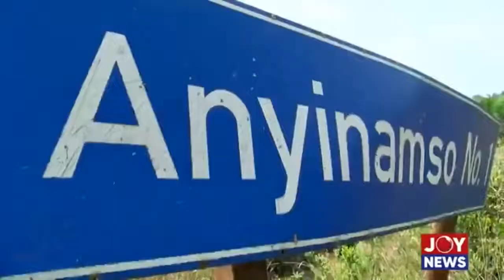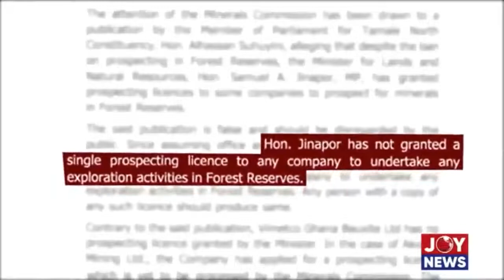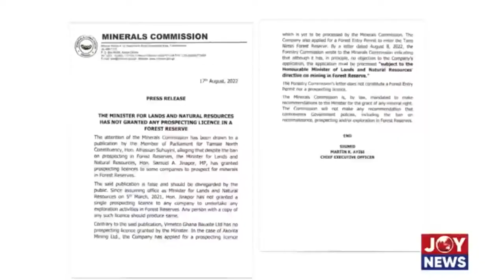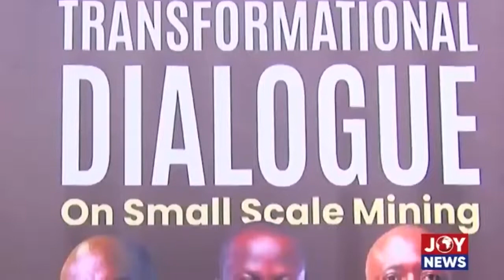joynews destruction 4 gold documentary will make you weep 😿 for Ghana's 🇬🇭 future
This video documentary is the property of joynews, credit to them.

I weep 😭😭 as a young hustler in Ghana who drinks poisonous water because of activities of some greedy few.